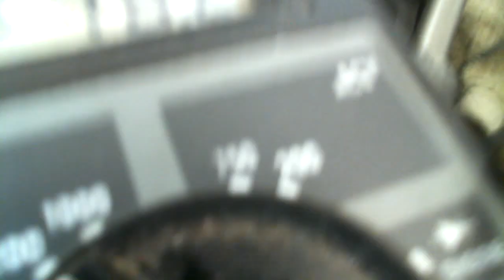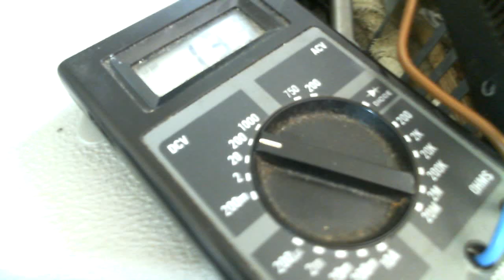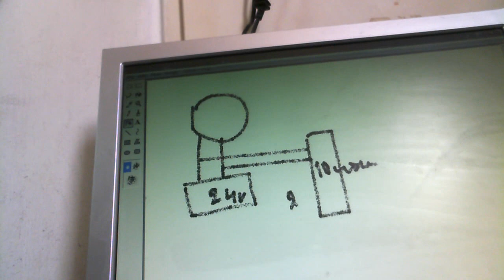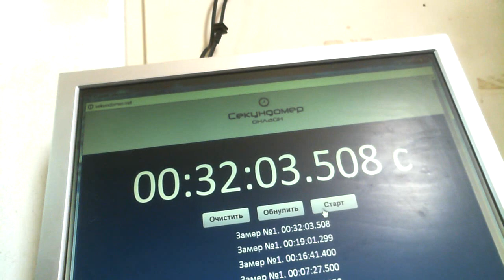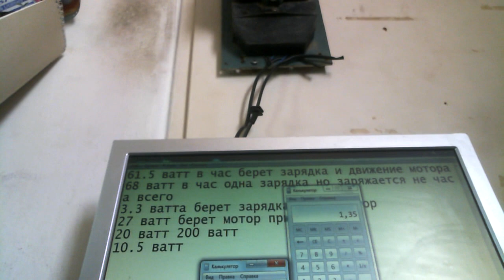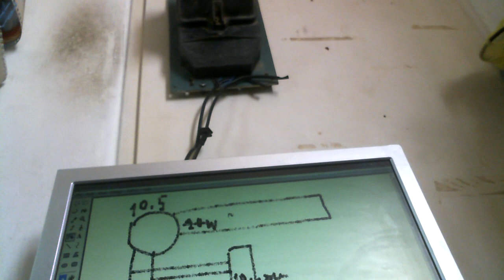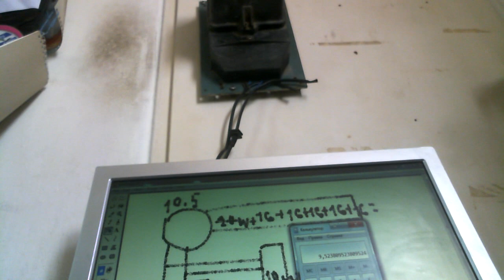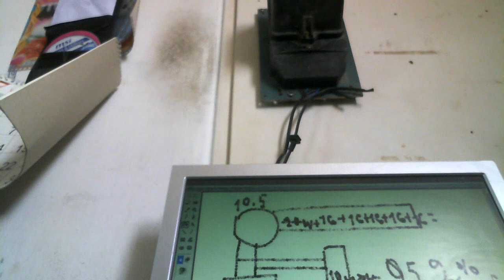Электродвигатель КПД 952% на ионисторах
Помогите каналу

Применяются ионисторы 10 штук по 500 фарад .